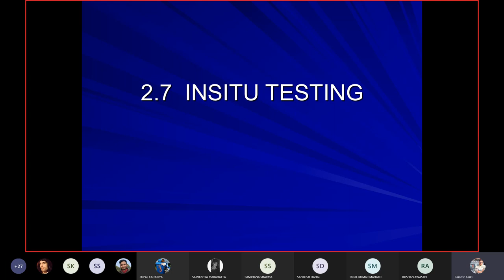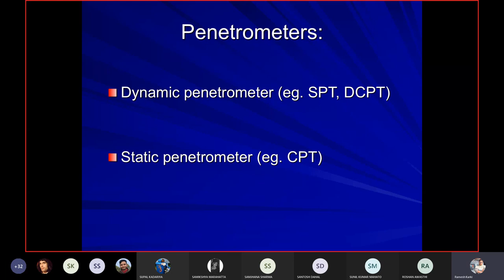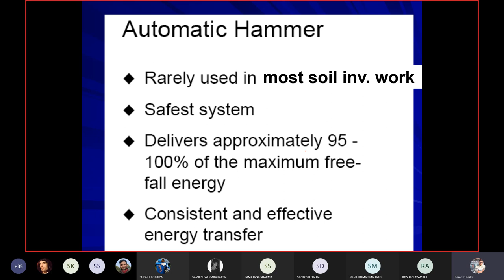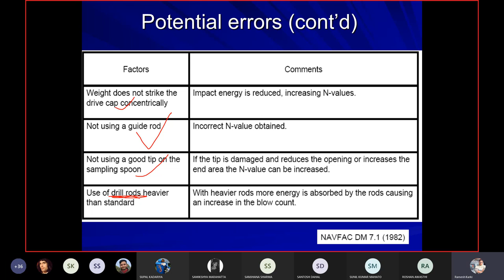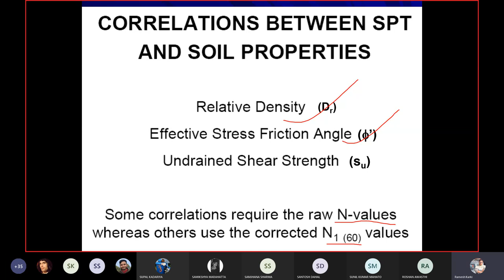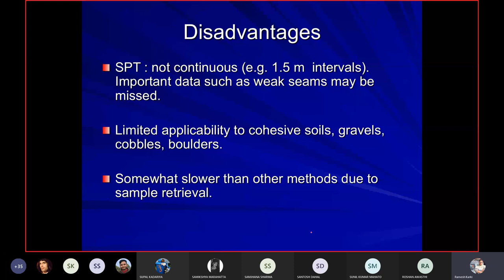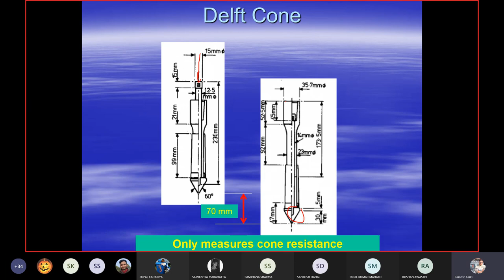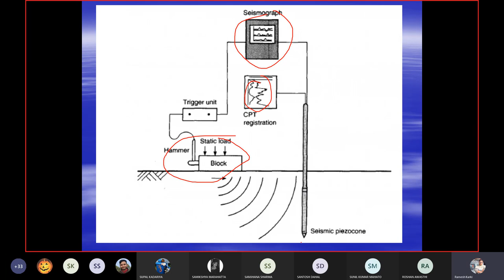5. Chapter 2 Part 3 || Soil Exploration || RK || IOE